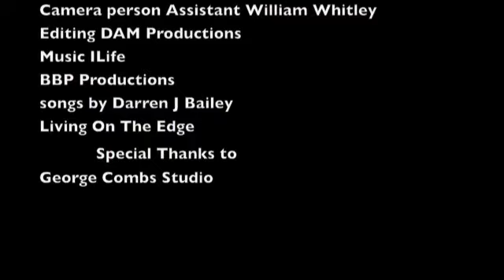Acrylic Painting with Aldonia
Painting demonstration by the artist, practical applications and painting techniques. See Aldonia recreate one of her stylized painting using acrylic paints  and brushes from Dick Blick Art Store.  Step 1.
Drawing subjects with charcoal vine sticks.  Step 2 applied washes of color toning the canvas working wet on wet washes.